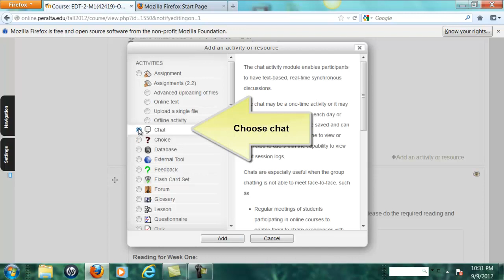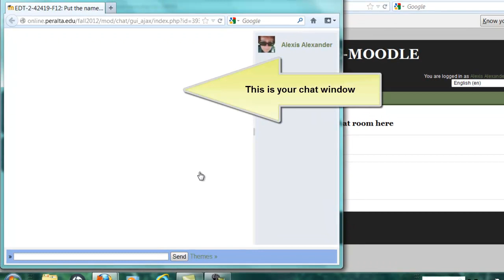Creating a chat room in Moodle 2.3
brief video with no sound on how to create a chat room in Moodle 2.3